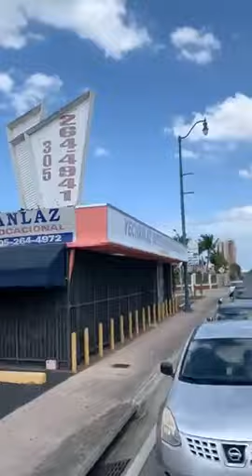Alerta que Camina La Caravana contra la Chayo Asecina Conmemorando a los Caidos a Manos de ORTEGA!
Conviértete en miembro de este canal para disfrutar de ventajas:
play 30:26
🔊🔊🔊 MariaEsperanzaVallejos María Esperanza Vallejos transmite en vivo para PCHN Integrante de Activistas contra OrtegaMurillo Tranque de Miami 🔊🔊🔊